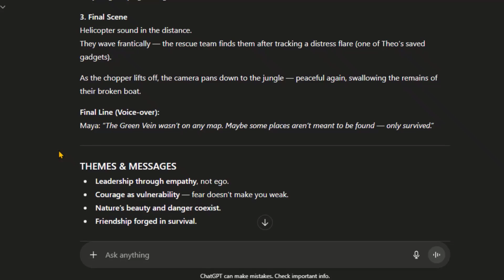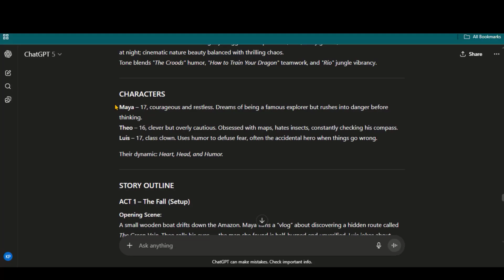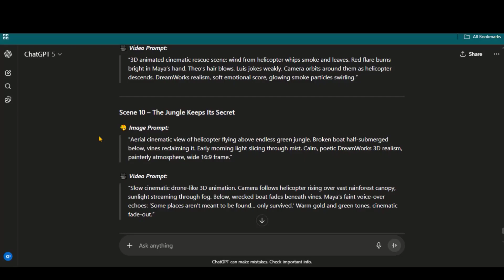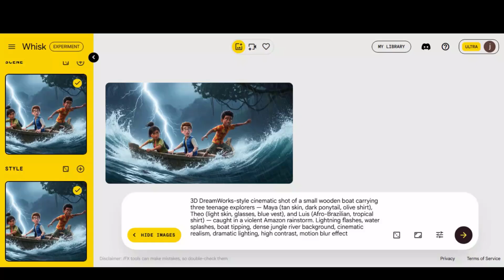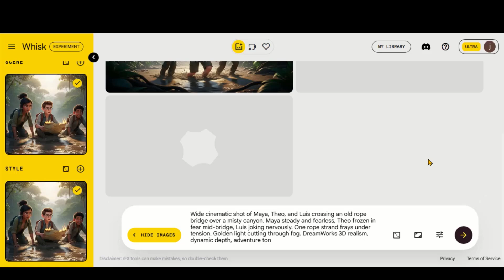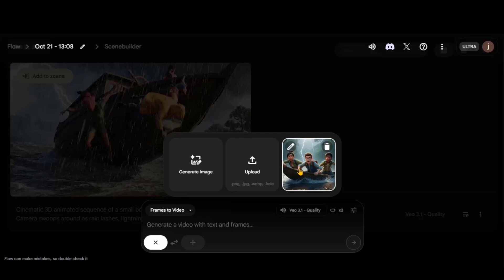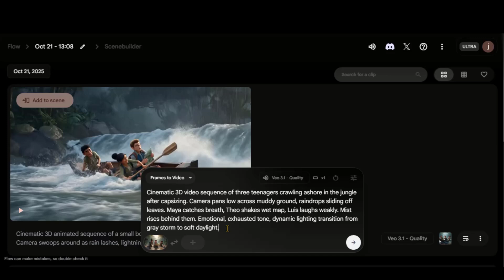How To Create Consistent Character 3D Animation Videos With AI Tools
Learn how to create consistent characters using AI animation tools like Google Veo 3, Whisk AI, and other 3D animation platforms that bring your characters to life with cinematic precision.